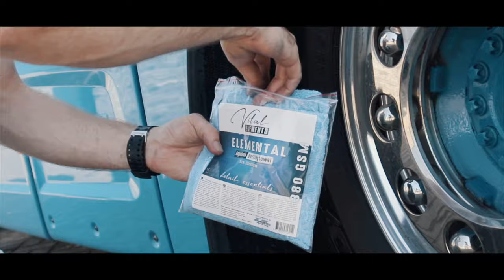Great Lion - Extreme Metal Polish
In this demonstration video we show you how to use the Great Lion Extreme Metal Polish. This product can be used by hand or machine. The product is very economical in use and will create a shiny finish in seconds.

Some extra tips for use:
- Shake bottle before applying to surface
- Use very little amount!
- First apply on surface and divide even
- Start with hard pressure and end with low pressure. The polish grains will then first cut heavy with the used pressure and finish with the lower pressure.
- After you finish leave residu on for 2-5 minutes to fully cure the metal sealant for maximum protection, gloss and self cleaning abilities.
- To maintain surface use Great Lion High Gloss Detailer
- Extra tip: Removes the haze on plastic headlights with the polish. You can restore yellow the sun damaged coating : )